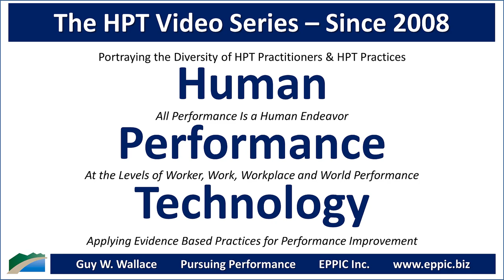HPT Video 2021 - Judy Hale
Zoom interview with Judy Hale by Guy W. Wallace, recorded on February 1, 2021, regarding Judy's background, education, career history, and how she came to an HPT - Human Performance Technology - and - Evidence-Based Practices approach in her consulting work.